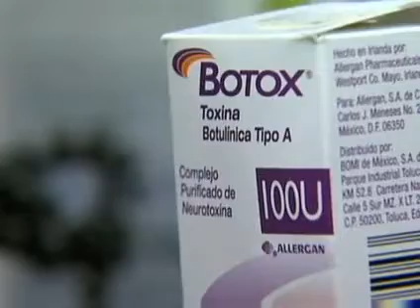Nocturninos: Reportaje de Juan José Herrera Aplicación de Botox 3/Diciembre/2012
Reportaje de Juan José Herrera Aplicación de Botox